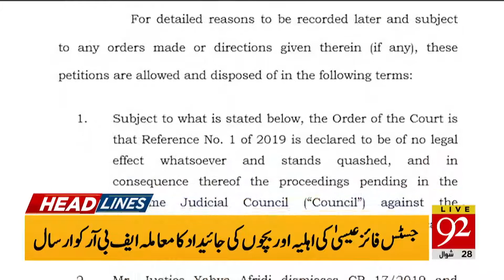Headlines | 1 AM | 20 June 2020 | 92News Canada